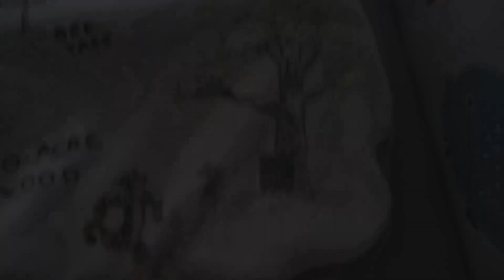Morning Bliss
Just look at you-  369